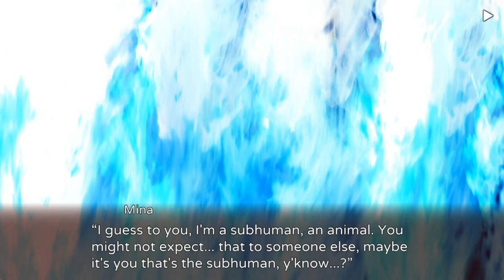GENSOU ROUGOKU NO KALEIDOSCOPE FOURTH GAME MINA PT1